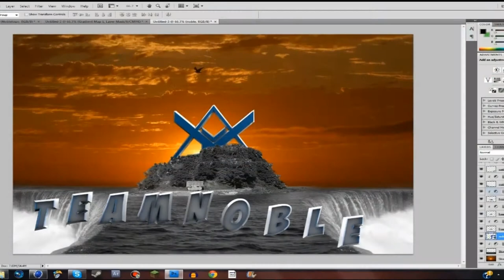Channel Trailer 2.0!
I figured it was about time i got one of these eh? You wont regret it